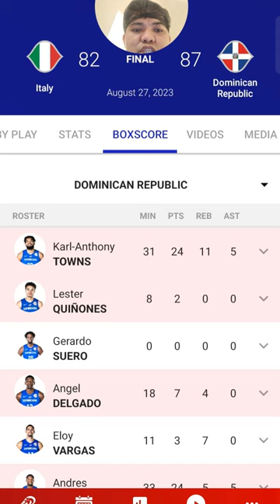Italy vs Dominican republic.fiba basketball world cup august 27 2023.game result.